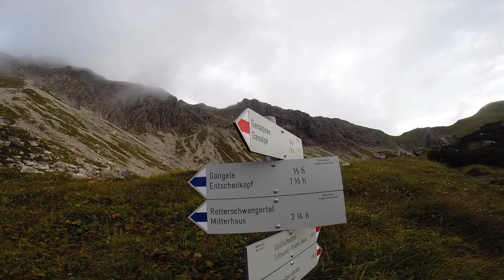Trailrunning & Speedflying at Entschenkopf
Song: Disclosure - You & Me ft. Eliza Doolittle (Flume Remix)
Edit: Sarah Grosser sarahgrosser.de